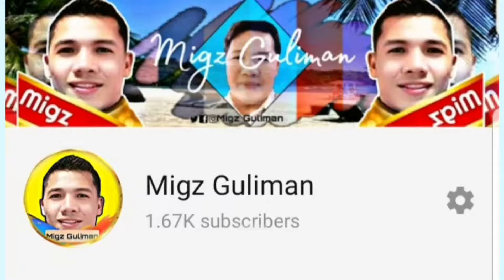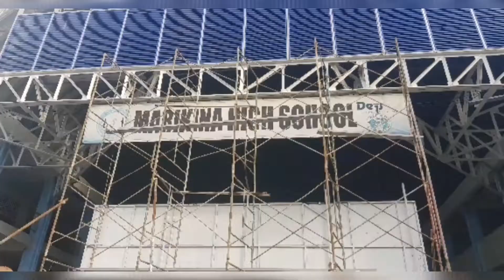MARIKINA FLASH FLOOD AFTERMATH 2020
Markina City Flash Flood Aftermath

We visited the area in Tumana and Conception, Marikina City and we found out that there so many of our contrymen were affected by the flood. Their houses were fully submerge and some of their properties were totally damaged. During the flood the City Government of Marikina successfully rescued all the affected housholds and they brought them to the safe area in Marikina High School as their Evacuation Center.

Six (6) After the flood, we visited the flood area and the Evacuation Center for new updates. They're really need more cash assistance for them to recover again. For now they are still staying in the evacuation center for they are not allowed to come back to their respective houses because the flood area is still not safe to live with, their houses still full of muds and garbages.
They're really need our help and supports guys. They need cash assistance for them to rise again soon. I hope we can send them cash assistance soon. God will always provide. We love and Pray in Jesus Name. Amen.

FOR FINANCIAL SUPPORT/CASH ASSISTANCE FOR OUR BELOVED CONTRYMEN YOU CAN CONTACT US DIRECTLY THROUGH MY DETAILS BELOW: FB: Migz Guliman email add: Whatsapp/Imo #: Gcash Acct #: 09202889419 LOOK FOR: Mr. Miguel Povadora Jr.

Credit to the City Government of Marikina, for their excellent services and supports, rescue operations and clean up drive. We Salute you for your job well done. Thank you and God Bless us all.